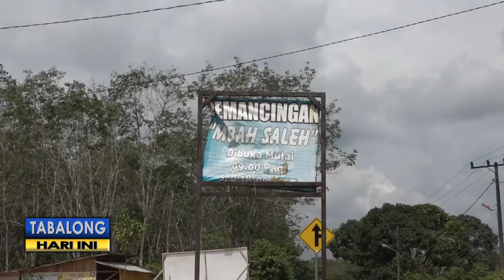Potensi Desa Kambitin